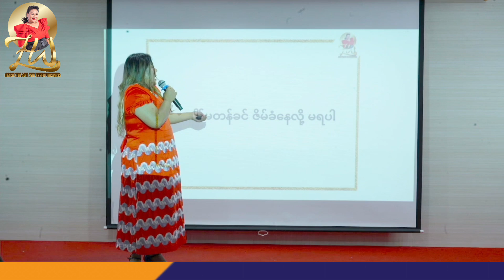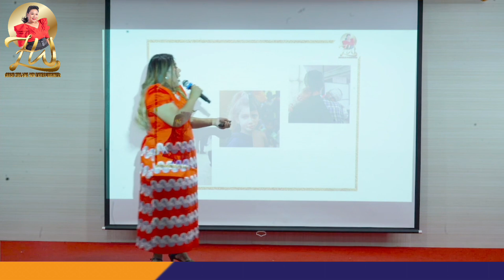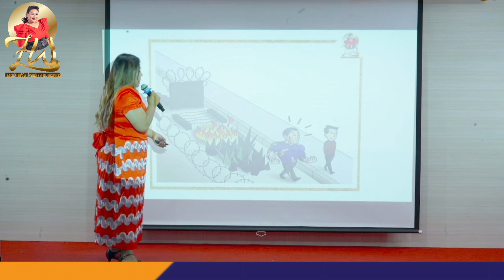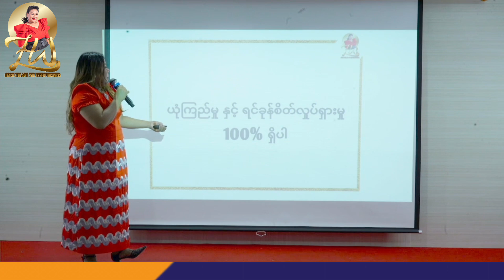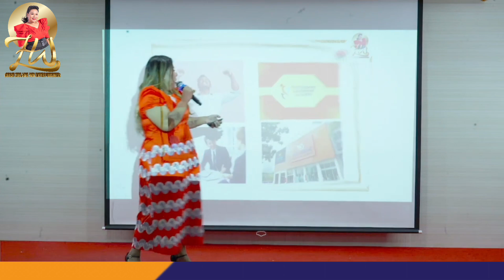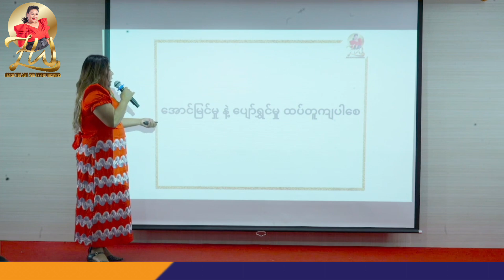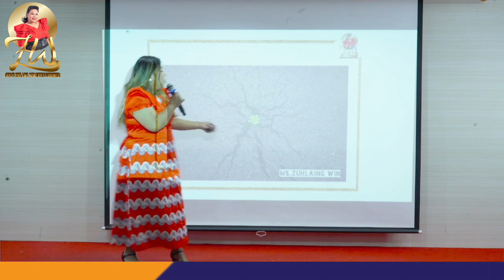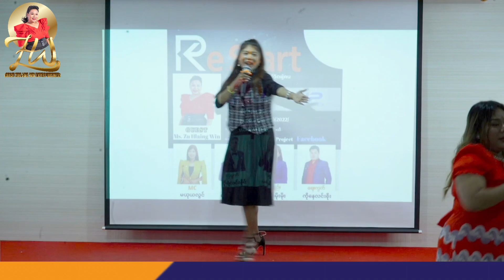သင့်ရဲ့ စီးပွားရေး' ဘာ‌‌ကြောင့်မအောင်မြင်ရတာလဲ အောင်မြင်မူရအောင် ဘယ်လိုလုပ်ရမလဲ ?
ဤVIDEOများကိုဒေါင်းပြီးမိမိကိုပိုင်ချန်နယ်မှာ
ရုပ်ပျက်စေသောစာတန်းများနှင့်မိမိကိုကျိုးအတွက် ခွင့်မပြုပါ
SCMမိသားစုဝင်များအတွက်သီးသန့်သင်ပေးခြင်းဖြစ်ပါတယ်
SCM( U SHINE )